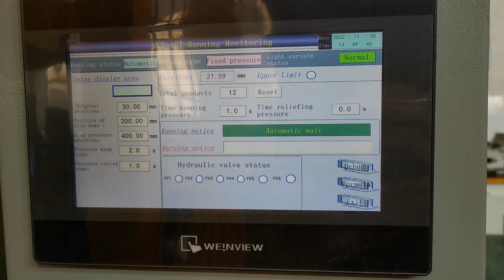YKT 40T 400KN